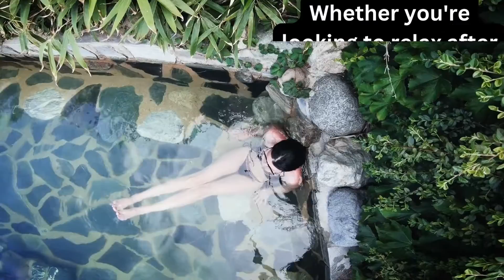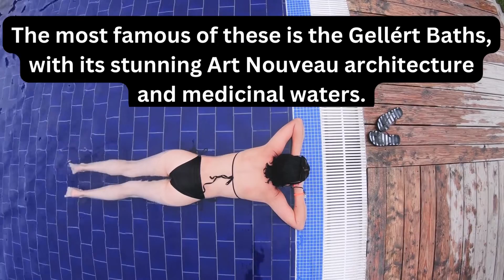Top 3 Things To Do In Budapest Hungary Budapest Tourism 2023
You can find out more about Top 3 things to do in Budapest Hungary , PLEASE click: ?

Our video is about Top 3 things to do in Budapest Hungary subject   but we also try to cover the following subjects:
-things to do in budapest
-budapest things to do
-budapest tourism

On the web you can find a lot of information concerning 'Top 3 things to do in Budapest Hungary' but let's be honest ... A YouTube video is worth thousands of words, and it's easier to get the details that you need. That's why we produced this video clip regarding Top 3 things to do in Budapest Hungary subject and 'things to do in budapest'
 watch this vid and you'll get the answers you are looking for regarding Top 3 things to do in Budapest Hungary.

You can't hear the sound?
If you observe that the volume icon is off on YouTube videos, attempt the following actions:

 Make certain that sound/volume is allowed on your internet browser or gadget.
Restart your internet browser or device.
YouTube vids are readily available in lots of resolutions. Nevertheless, some web browsers do not support more recent video resolutions or quality alternatives. This means these web browsers might just have a couple of video formats to pick from. We suggest updating your web browser or running system for the very best viewing experience.

Please call us or click the link listed below! We look forward to working with you.